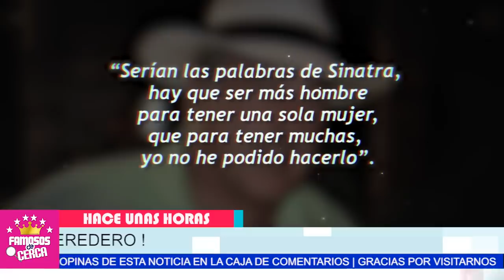🖤🎚️ 𝗦𝘂 𝗨𝗹𝘁𝗶𝗺𝗮 𝗩𝗼𝗹𝘂𝗻𝘁𝗮𝗱 / Ni Te Imaginas a Quien Regalara 𝗦𝗨 𝗙𝗢𝗥𝗧𝗨𝗡𝗔 Andres Garcia ⛔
No TIENES NI IDEA Aquien le va a dejar Hasta el Ultimo Centavo de su Fortuna Andres Gracia

 BIENVENIDOS!!!
suelta la sopa
televisa
exclusivas
venga la alegria
tv azteca
polemica
chismes
Entertainment
farandula mexico